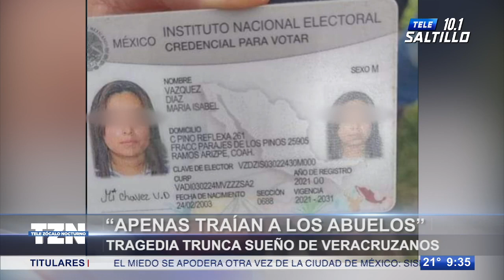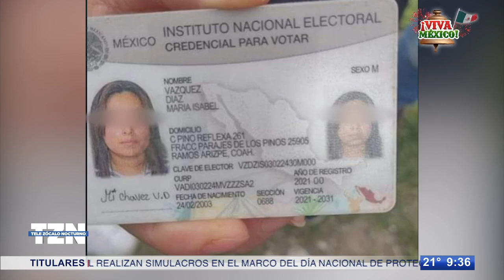Trágico accidente trunca sueño de veracruzanos radicados en Ramos Arizpe